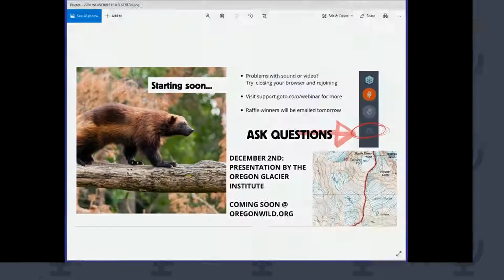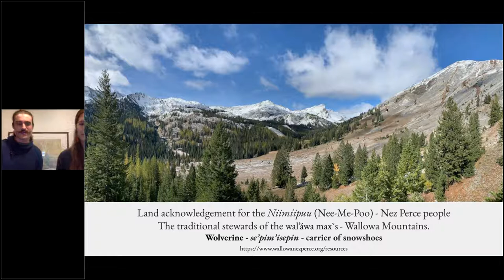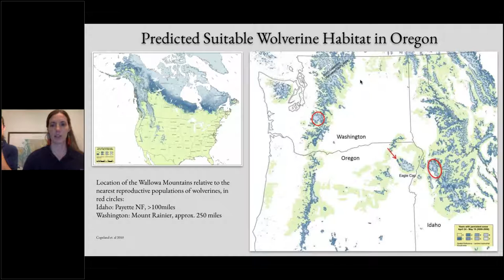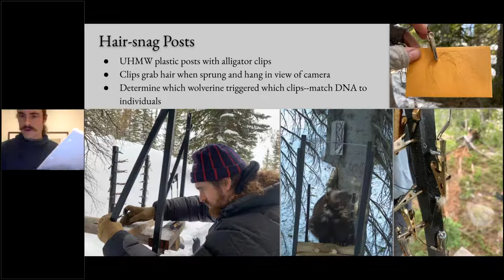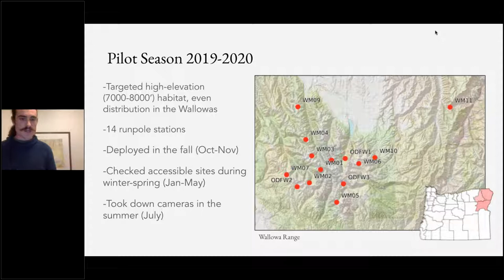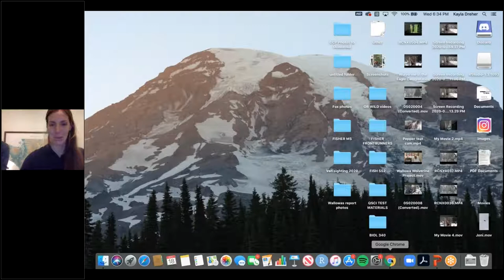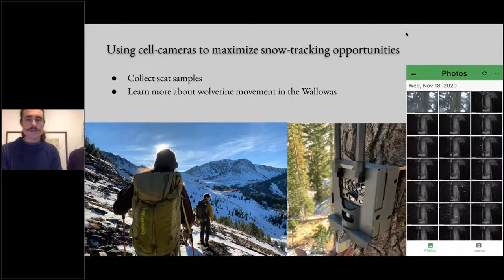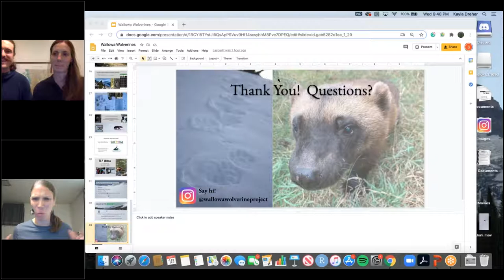Wolverines of Oregon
Nearly ten years ago, a small wolverine population was discovered in Northeast Oregon's Wallowa Mountains. However, since 2012, only a single lone male has been documented roaming the Eagle Cap Wilderness (Stormy). This winter, the Wallowa Wolverine Project begins its second year using remote camera monitoring and snow-tracking to learn more about the status and conservation needs of Oregon's most elusive carnivore.

With special guests Scott Shively and Kayla Dreher, field biologists for the Wallowa Wolverine Project, we hope you can join us to learn more about this incredible species and how you can advocate for its recovery.